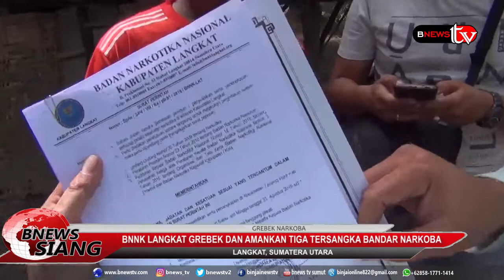BNNK LANGKAT GREBEK TKP DAN CIDUK TIGA TSK BANDAR NARKOBA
BnewsTV Indonesia berdiri atas semangat rasa ingin berbagi informasi yang dapat disiarkan tanpa batas ruang dan waktu. Kami ingin menghasilkan konten media yang kreatif, edukatif, inspiratif serta informatif bagi semua. BnewsTV terafiliasi dengan konten YouTube Channel dengan nama "BnewsTV Indonesia" dan memiliki portal berita sendiri yang terdepan mengabarkan kepada anda semua. Besar Harapan kami dapat menjadi media inspirasi bagi kita, agar Indonesia kedepan lebih maju.